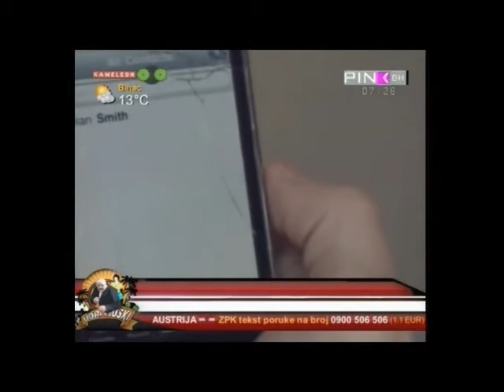Udri Muski 1 06 2012 Zastitni faktor i Ane